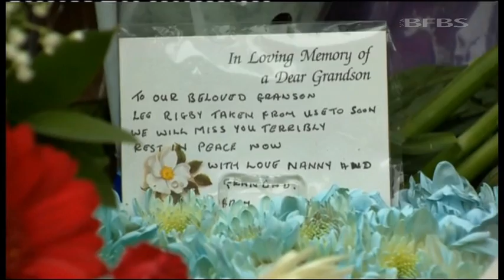Mourners gather for Lee Rigby vigil 11.07.13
A vigil has been held for the soldier who was stabbed to death outside Woolwich barracks in May. It came ahead of today's (Friday) full military funeral for Fusilier Lee Rigby - a member of the Royal Regiment of Fusiliers.

The father-of-one, a drummer in the 2nd Battalion Royal Regiment of Fusiliers (2RRF), was killed as he returned to Woolwich barracks from the Tower of London on 22nd May.

He had served in Afghanistan as a machine gunner and was attached to the regimental recruiting team when he was hacked to death in broad daylight on a street in south London. The horrific killing led to nationwide shock and revulsion and led to an outpouring of support for his family from the public.

The family, who have been inundated with cards, letters and flowers in condolence from all over the country and abroad and from all faiths, wanted a private service with well-wishers asked to show their respects by lining the streets outside, where they will hear the service on loudspeakers from inside the church.

Fusilier Rigby was described as a "fantastic soldier" by his commanding officer, who was giving a eulogy at the funeral.

Lieutenant Colonel Jim Taylor, commanding officer of the 2nd Battalion Royal Regiment of Fusiliers (2RRF), said: "He was larger than life, he was always at the centre of fun and mischief, but he was a true regimental character with real charisma and everybody fell under his spell."